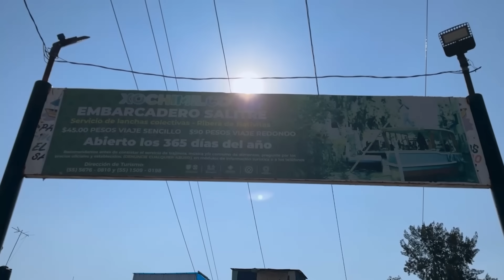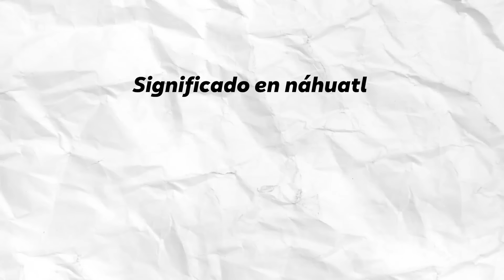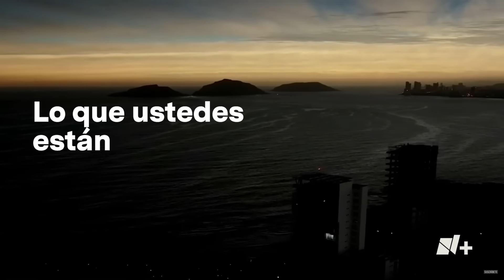VIVIMOS el ECLIPSE SOLAR en XOCHIMILCO, MÉXICO 🇲🇽 *NO ESPERÁBAMOS el FINAL*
Participa en el sorteo de un VIAJE a HUATULCO y disfruta de una convivencia con nosotros del 16 al 21 de abril.

PASO 2: Sigue a quienes hacen posible este sorteo.

00:00 Inicio
00:52 Aquí veremos el eclipse
03:50 Nos subimos a una trajinera
09:24 Viaja con nosotros
13:42 Historia de Xochimilco
18:03 Elevador de trajineras
24:35 Llegamos a un ajolotario
28:43 Xochimilco en la prehistoria
33:53 Isla de las muñecas
40:49 Comienza el eclipse solar
46:45 Oscuridad total
50:40 Continúa el paseo por Xochimilco
51:50 Manejamos una trajinera
55:18 Adelanto